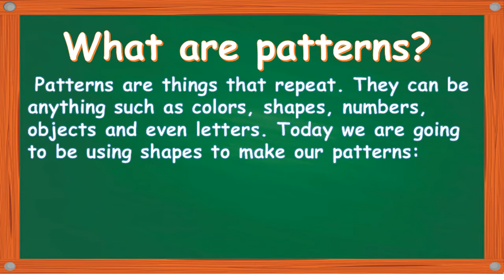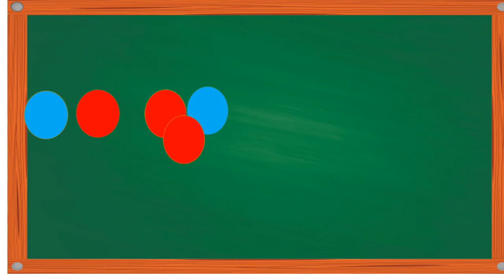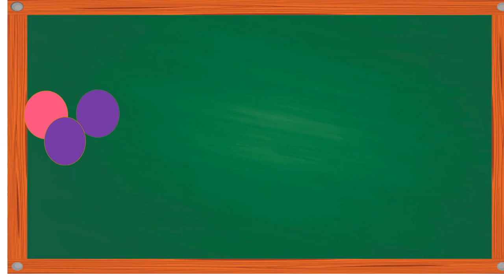Math Patterns part 1 AbABB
Math Patterns usig shapes and colors